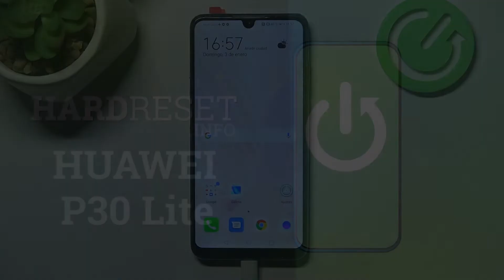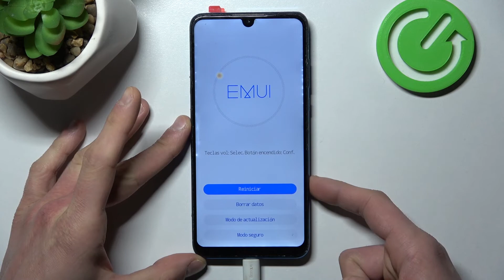Cómo borrar caché en HUAWEI P30 Lite - limpiar la memoria caché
¡Buenas! En este tutorial te explicamos paso a paso cómo limpiar la memoria caché en tu HUAWEI P30 Lite. Si quieres eliminar los archivos temporales de tu celular HUAWEI P30 Lite, sigue las instrucciones del video y descubre cómo borrar la memoria caché en HUAWEI P30 Lite rápidamente y sin problemas.

¿Cómo borrar la memoria cache en HUAWEI P30 Lite? ¿Cómo limpiar cache en HUAWEI P30 Lite? ¿Cómo borrar cache en HUAWEI P30 Lite? ¿Cómo eliminar archivos temporales de HUAWEI P30 Lite? ¿Cómo borrar archivos temporales de HUAWEI P30 Lite?